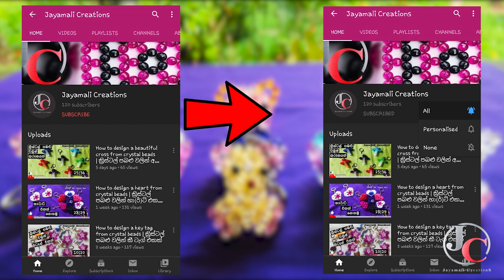How to design a teddy bear from crystal beads | තෑගි දෙන්න ලස්සන ටෙඩි බෙයා(ර්) කෙනෙක්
This video is about how to design a  beautiful teddy bear from crystal beads. If you're watching this video first, it may be little bit difficult to understand. So it is better to watch my first & second videos before watch this. The links are mentioned below here.